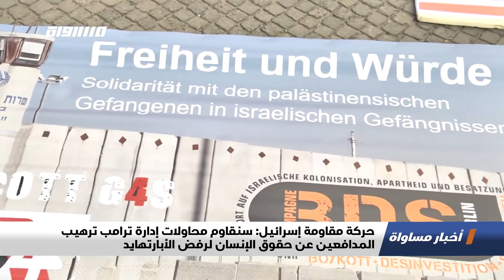حركة مقاومة إسرائيل:سنقاوم محاولات إدارة ترامب ترهيب المدافعين عن حقوق الإنسان لرفض الأبارتهايد19.11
اَخبار_مساواة لحلقة التاسع عشر من تشرين الثاتي لعام 2020 عبر شاشة قناة مساواة الفضائية تناولت عنوان : حركة مقاومة إسرائيل: سنقاوم محاولات إدارة ترامب ترهيب المدافعين عن حقوق الإنسان لرفض الأبارتهايد
"قالت حركة مقاطعة إسرائيل (BDS)، إنها ستقاوم محاولات الإدارة الأميركية، لترهيب المدافعين عن حقوق الإنسان، لفرض نظام الاستعمار-الاستيطاني والاحتلال الأبارتهايد الإسرائيلي.

جاء ذلك ردا منها على تصريحات وزير الخارجية الأميركي، مايك بومبيو، التي قال فيها إن بلاده ستعتبر حركة مقاطعة إسرائيل ""بي دي إس"" معادية للسامية، وإنها ستّتخذ خطوات ضدّها قريبًا.

وقالت الحركة في بيانها، إن إدارة ترمب، تحاول تشويه سمعتها، بأنها حركة حقوقية يقودها أوسع تحالف فلسطيني، وكذلك تشويه سمعة ملايين من أنصارها حول العالم باعتبار الحركة معادية للسامية. وأضافت أن حركة المقاطعة ترفض بشكلٍ مبدئي ومتّسق جميع أشكال العنصرية، بما في ذلك العنصرية ضد اليهود.

وأكدت أن تحالف ترامب ونتنياهو المتطرف في عنصريته وعدائه للشعب الفلسطيني يخلط عمدًا بين رفض نظام الاحتلال والاستعمار الأبارتهايد الإسرائيلي ضدّ الفلسطينيين والدعوة لمقاطعته من جهة والعنصرية المعادية لليهود كيهود من جهة أخرى، وهذا بهدف قمع وإسكات الدعوات والتحركات المناصرة للحقوق الفلسطينية بموجب القانون الدولي.

Downlink frequency -  الترد :
12645 MHZ

Polarity  - الاستقطاب:
Horizontal

Symb.Rate - معدل الترميز:
27.500  MS/s

FEC - تصحيح الخطأ :

5/6

DL: 11958 H
SR: 27500
FEC: 5/6

48_#
falasteen_48#
arab_48#
معادلةْX